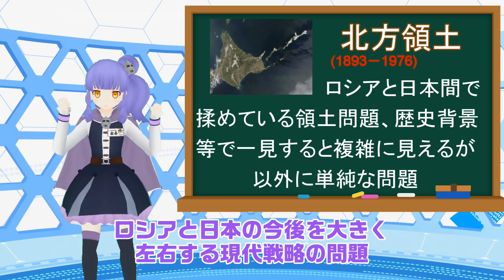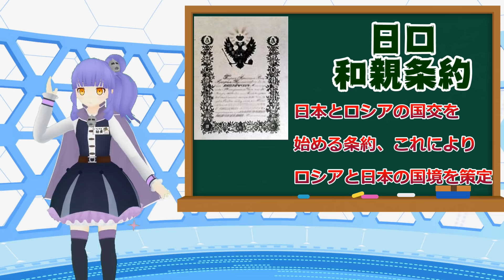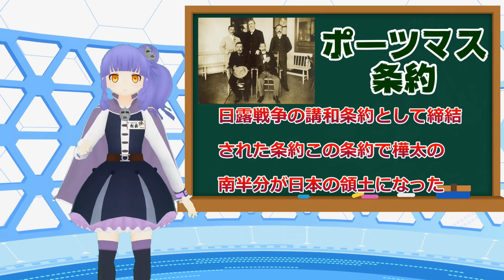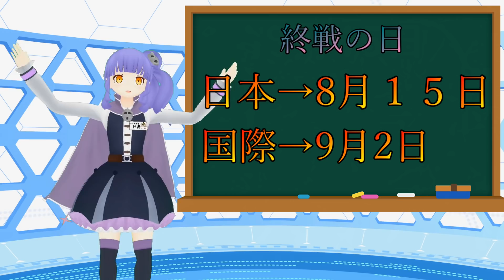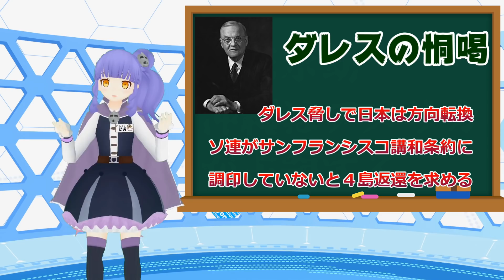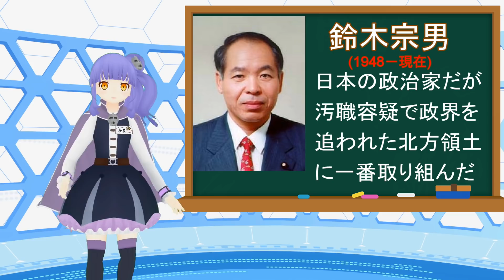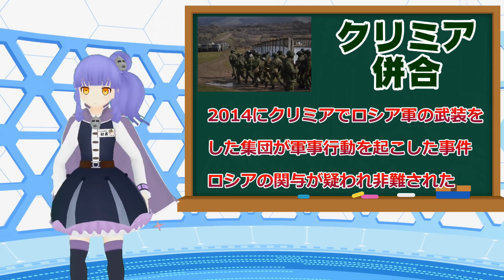実は超簡単な北方領土！その問題を１０分で完全に理解できます！日本の地政学と現代戦略が熱い！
おはようございますいつかやる社長です！本日は日本の北方領土の問題です！なんやかんやで話が進んでない様に見えますが、実は以外と深い歴史がありますvtuber社長が解説

参考→池上彰の現代史講義

アバターデザイン ika様
モデル制作 k13様

BGM提供
音楽素材MusMus様
魔王魂様
peritune様
びたちー素材館
 H/MIX GALLERY
秋山裕和様

画像→ＣＣ－ＳＡ－ＢＹ
Kremlin.ru